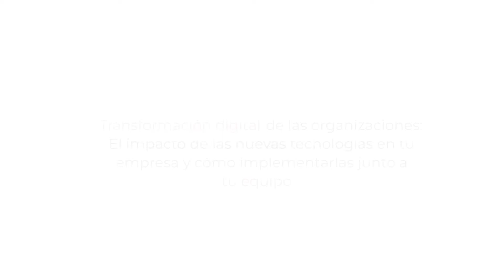Hi-tech &Talento”, Séptimo encuentro - Automatización de procesos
En este encuentro del ciclo “Innovación, Hi-tech & Talento” charlamos sobre lo que implica el proceso de automatización: ¿qué es lo elemental que debes saber para comenzar a aplicarlo? ¿Cuáles son las herramientas que tenes a tu alcance y cómo implementarlas en tu equipo de trabajo?, ¿está tu empresa preparada para aprovechar todas las oportunidades que se derivan de la automatización de datos?